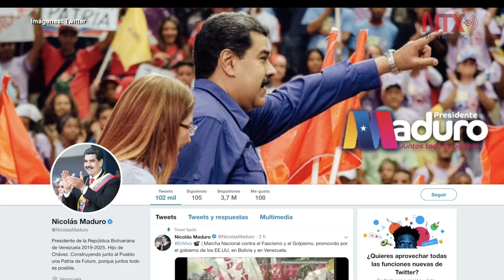Opositores y oficialistas venezolanos toman las calles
Los venezolanos iniciaron este sábado marchas multitudinarias tanto del oficialismo como de la oposición.